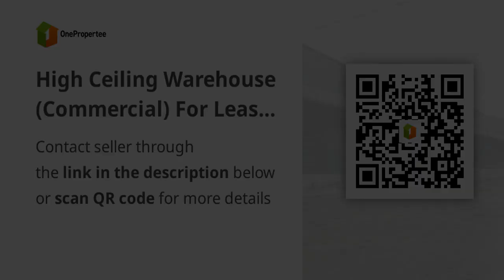High Ceiling Warehouse (Commercial) For Lease in San Pedro Laguna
Commercial & Industrial Properties For Rent / Lease in San Pedro, Laguna: San Pedro, Laguna